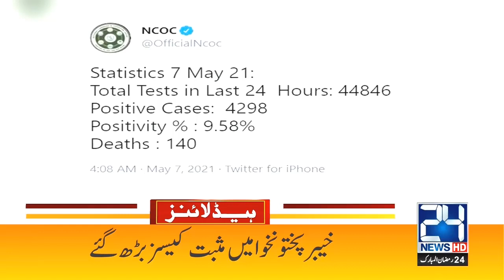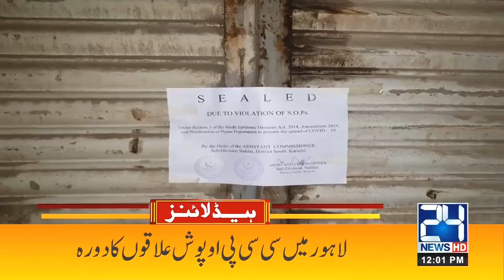Last Day, Strict Complete Lockdown | 12pm News Headlines | 7 May 2021 | 24 News HD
24 News HD is one of the leading news channels of Pakistan bringing you the latest current affairs from Pakistan and around the world.  Live National Assembly and Senate Session.